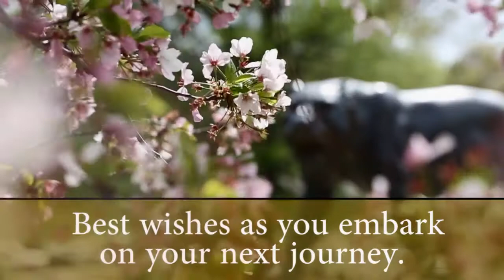Commencement Week 2014